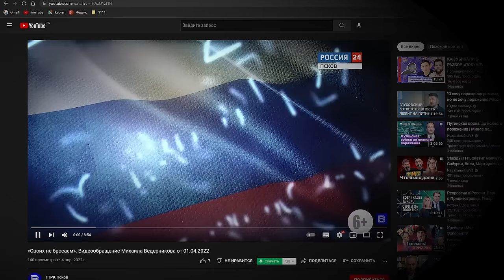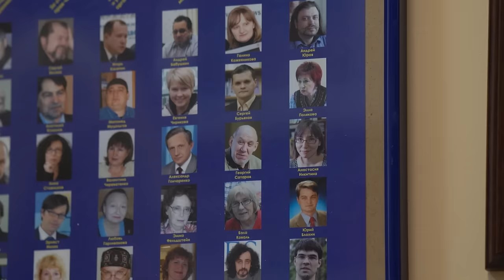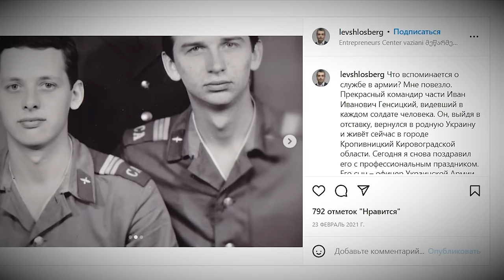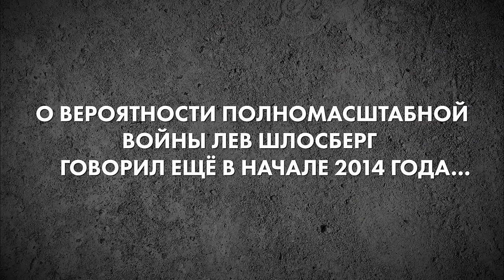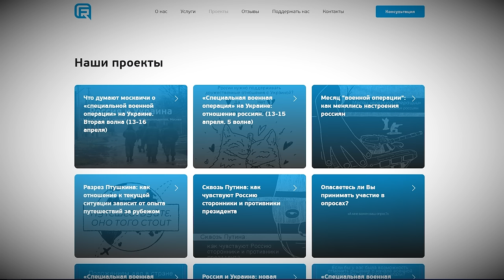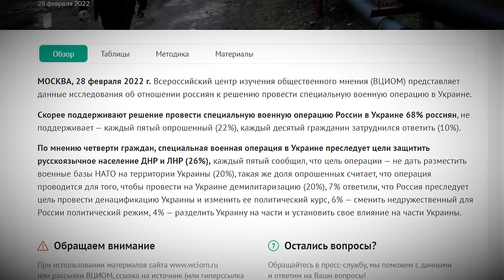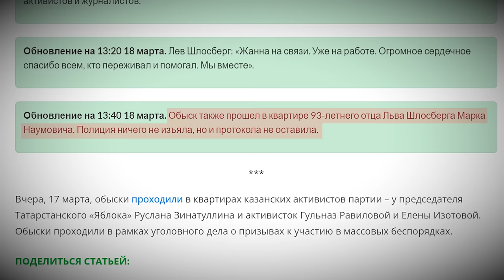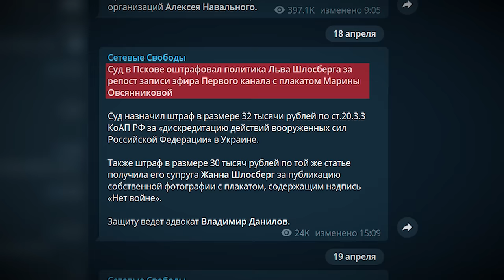«Закончилась Россия Путина». Лев Шлосберг о войне в регионах и где он был восемь лет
«Я физически ощущаю, насколько опасность вот просто стоит за спиной».
Псковский оппозиционер, политик Лев Шлосберг и его жена были обвинены и оштрафованы по новой статье «дискредитация Вооруженных Сил РФ». А к 93-летнему отцу Шлосберга приходила с обыском полиция.
Что связывает политика с Украиной? Почему он принял решение остаться в России, в родном Пскове, хотя почти все его близкие друзья уже уехали за границу? Что такое «пропаганда ненависти» по-псковски? И откуда, несмотря на ощущение тотальной катастрофы, у Шлосберга полная уверенность, что «Россия Путина закончилась»?